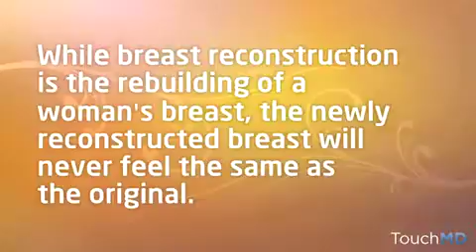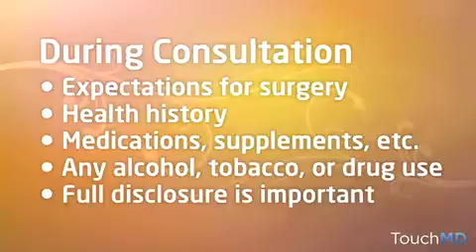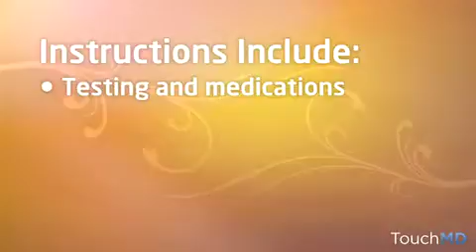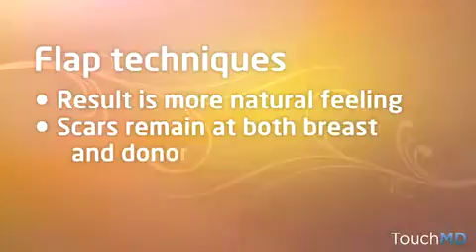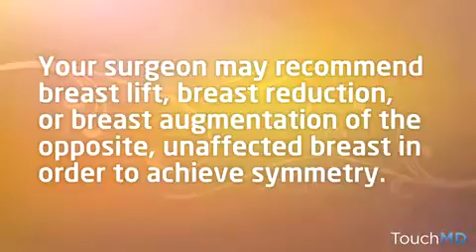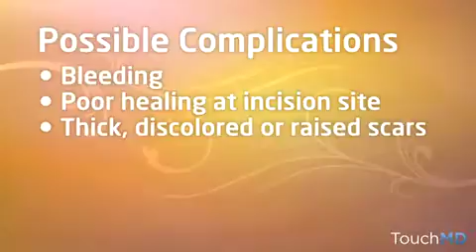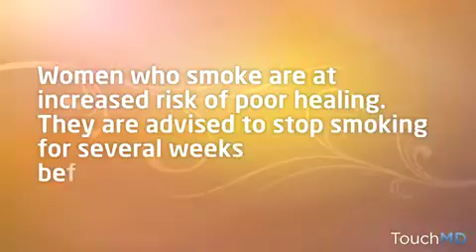Breast Reconstruction Overview